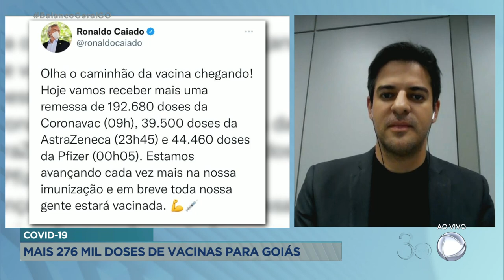COVID-19: MAIS 276 MIL DOSES DE VACINAS PARA GOIÁS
SÓ HOJE GOIÁS RECEBE MAIS 276.640 DOSES DE VACINAS CONTRA A COVID-19.
O ANÚNCIO FOI FEITO PELO GOVERNADOR RONALDO CAIADO NAS REDE SOCIAIS.// AS DOSES SÃO CORONAVAC, PFIZER E ASTRAZENECA.//